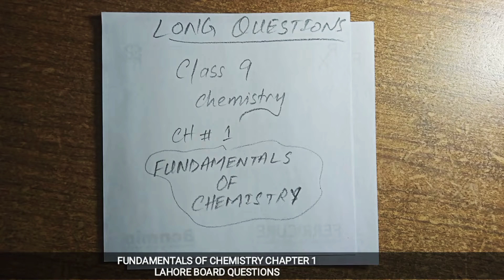Important long questions, chapter 1, fundamentals of chemistry, class 9 chemistry, 2012-2022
Important long question, chapter 1, fundamentals of chemistry, class 9 chemistry, gs academy

00:00  Suggestion
comming soon

BOARD IMPORTANT LONG QUESTIONS
NOTES CHAPTER 1 (FUNDAMENTALS OF CHEMISTRY)

WE PROVIDE
NOTES,
LECTURES,
TEST YOUR SELF,
SELF ASSESMENTS,
EXERCISE MCQS,

9th class chemistry,
matric part 1 chemistry,
9th class,
9th class chemistry,
online lecture of chemistry 9th class,
chemistry plus,
chemistry,
general chemistry,
online chemistry lecture 9th class,
chemistry lectures punjab board,
cbsc,
easy chemistry in hindi/urdu,

Exercise short questions, chapter 1, fundamentals of chemistry, class 9 chemistry, gs academy